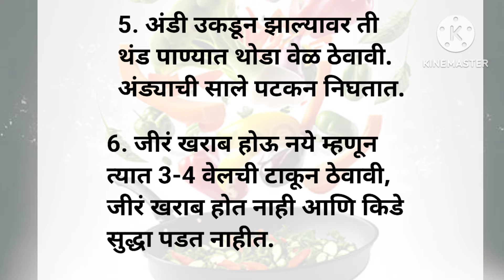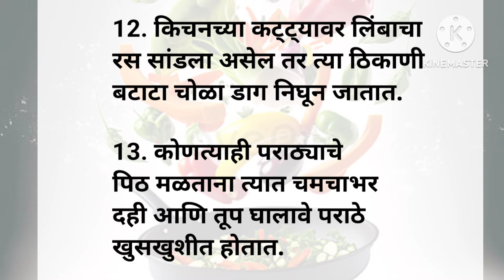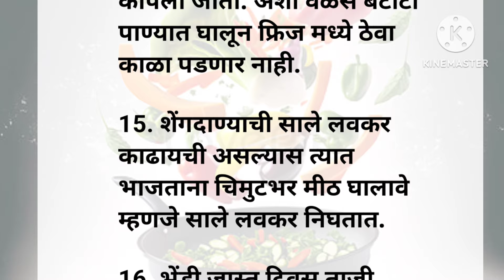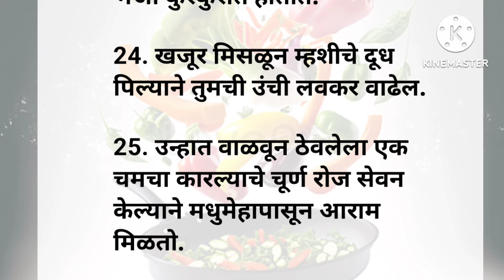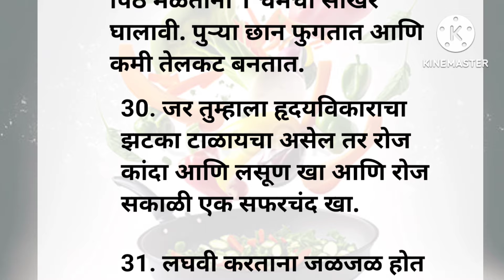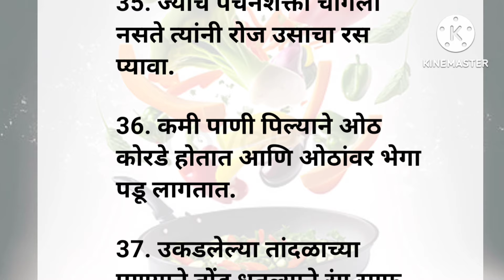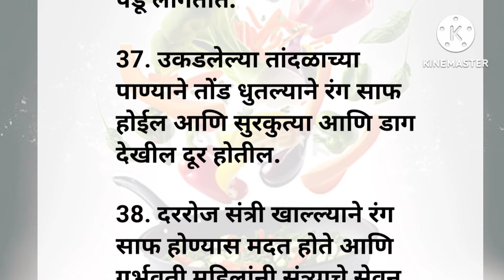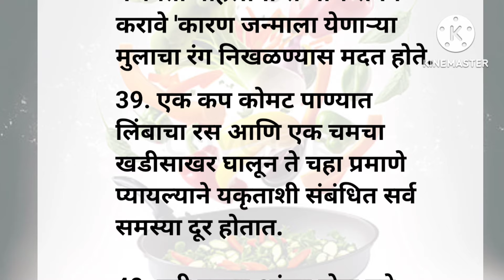Kitchen tips | kitchen tips and tricks | health tips | ramban upay | cooking tips marathi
Ekvira kitchen